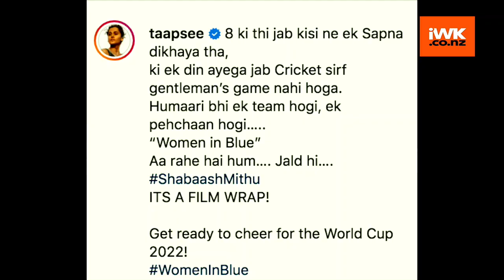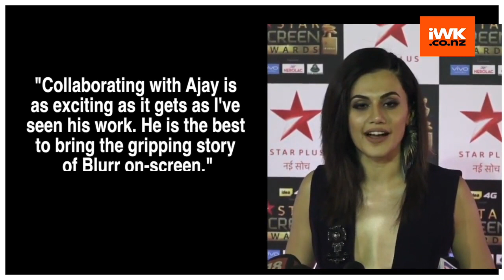Taapsee Pannu wraps up 'Shabaash Mithu' shoot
Taapsee Pannu is basking in the success of 'Rashmi Rocket' and the actress has wrapped up another film titled 'Shabaash Mithu', a biopic based on Indian women's cricket captain Mithali Raj.